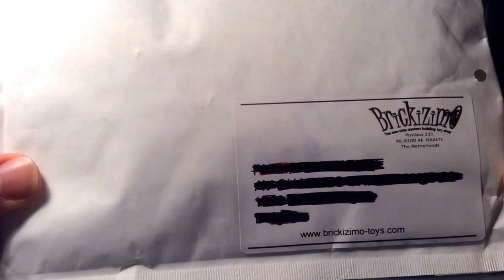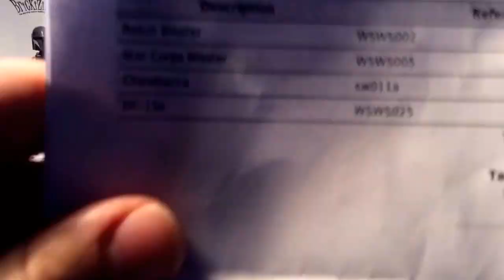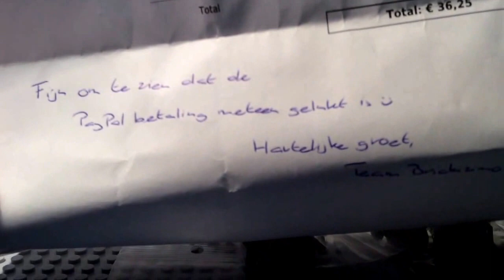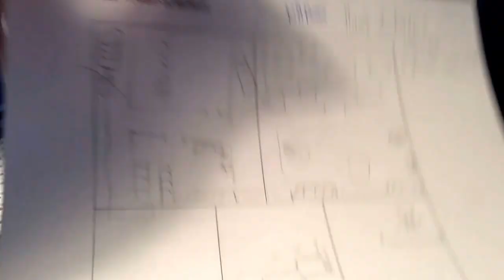Update #1 unboxing + info MOC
Salut à tous petite update avec un unboxing de ma commande brickizimo
Un grand merci à mes abonnés tout à l'heure mon MOC sur kashyyyk
vraiment ça vaut la peine